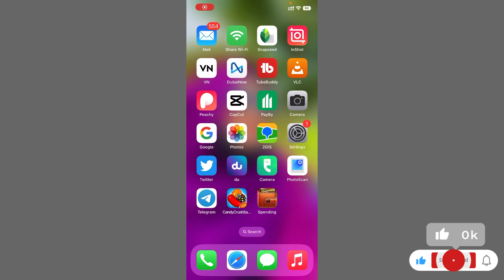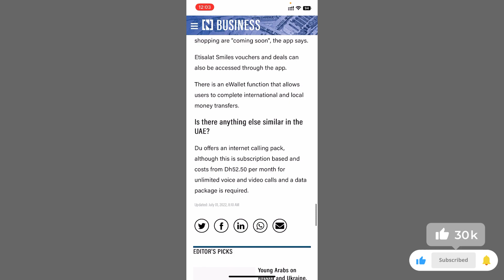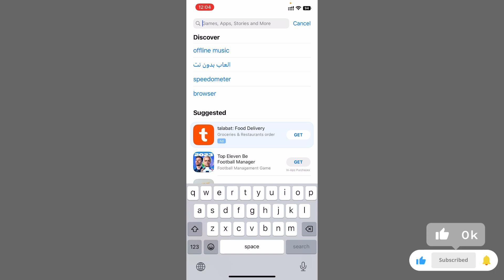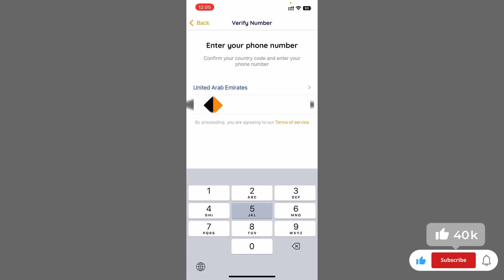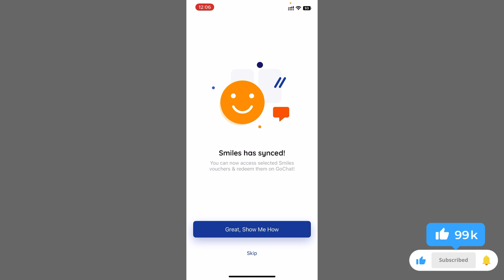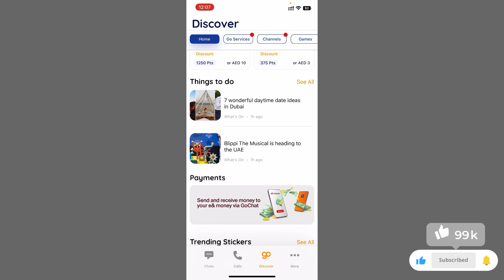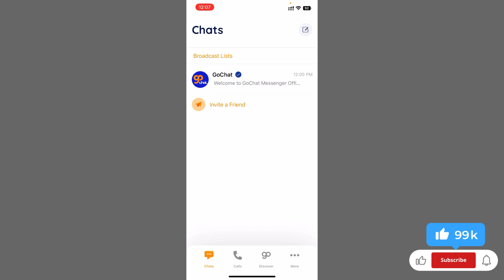How to Install GoChat Massager in Your Mobile! By Etisalat E&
Features
Stay in touch with your family and friends with endless features.

Enjoy high quality Video & Voice Calls

Stay in touch with your loved ones through group chat

Free and Secure
Messaging

Share Photos, Videos, Voice messages, Location & Documents

News, Games, Stickers and more!